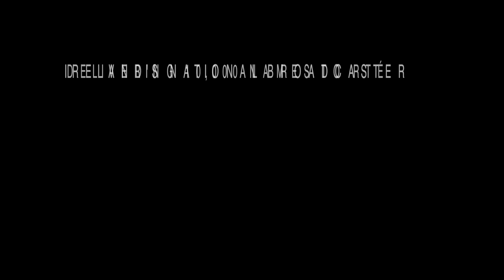RTÉ, End the Silence on Palestine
Fatin al Tamimi, Palestinian resident of Ireland and Raymond Deane of the Ireland Palestine Solidarity Campaign delivered a petition containing 10,000 names asking for fair and balanced reporting on the Palestine Israeli conflict.  The IPSC contends that Radio Telefís Éireann (RTÉ) Ireland's national broadcaster was largely silent on the continuing atrocities committed by Israel on Palestinian citizens prior to the recent attack on Gaza and the coverage during that attack was largely skewed towards the Israel narrative.  In general Israeli spokespeople are allowed free rein unchallenged with very few Palestinian contributors.  If you feel the same please complain to RTÉ or to the Broadcasting Commission of Ireland.